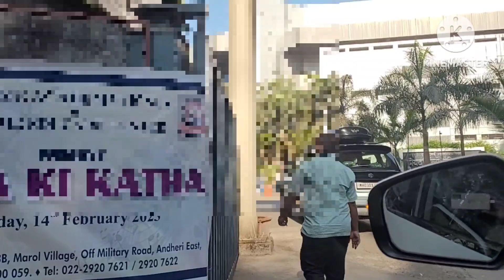बेटी के Annual day पर मै बहुत रोई😭